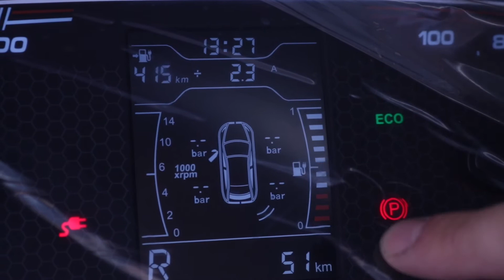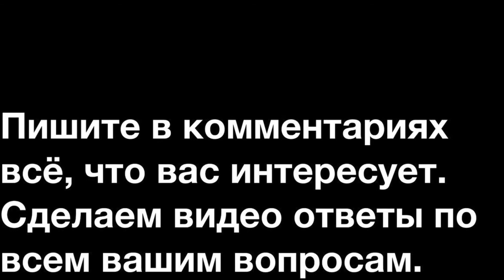Как зарядить китайский электромобиль в Минске. На примере Chery Tiggo 3x e480 от electro-car.by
Electro-car.by видео урок как зарядить китайский электромобиль в Минске. На примере CHERY Tiggo 3x e480. Использовалась медленная зарядка, пока еще бесплатная. Переходник для зарядки электромобиля / Электрокара идет в комплекте с электромобилем от electro-car.by

ELECTRO-CAR.BY — Полное ведение сделки по покупке и транспортировке электротранспорта от начала и до конца, под ключ.
Консультация по всем интересующим вас вопросам, связанными с электромобилями/электрокарами из Китая и их доставка в Минск и по РБ.
Поиск и подбор электроавтомобиля в Китае.
Осмотр и проверка электротранспорта, который вы собираетесь приобрести.
При выборе б/у электромобиля осуществляется диагностика аккумулятора. Проверка запаса хода.
Выкуп авто у дилера или у физ. лица.
Оформление и проверка всей сопутствующей документации на покупаемый транспорт в Китае.
Логистические услуги по доставки электрокара из Поднебесной в Беларусь. Доставка осуществляется по морю или поездом.
Осуществление транзита и доставка груза из порта в Беларусь. При доставке контейнера – морем.
Брокерские услуги. Встреча груза, таможенные услуги по оформлению, ведение вас до получения автомобиля, на электрической тяге, на руки со всеми сопутствующими документами.
Подбор и продажа любых комплектующих для китайских электроавтомобилей на заказ из Китая.